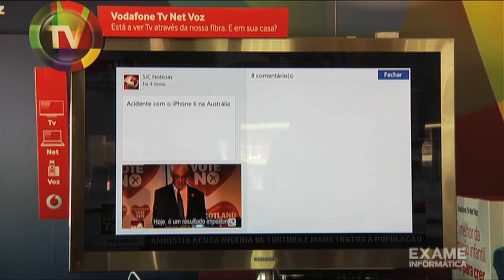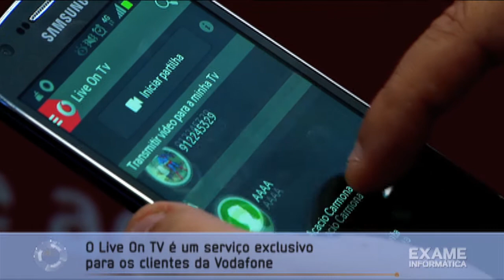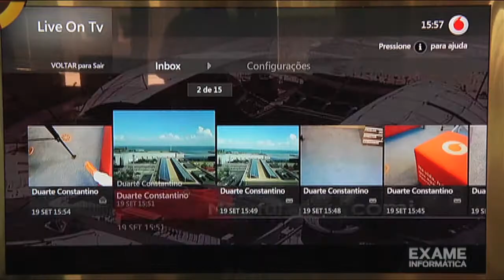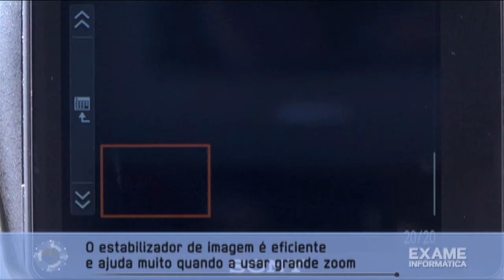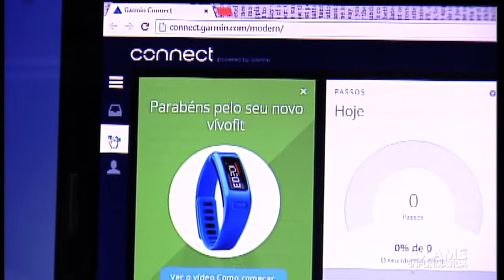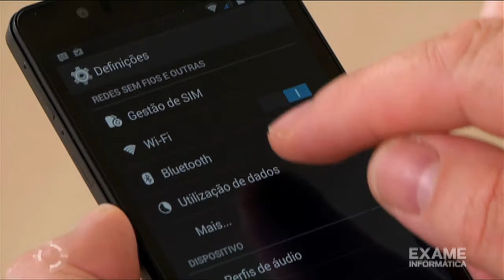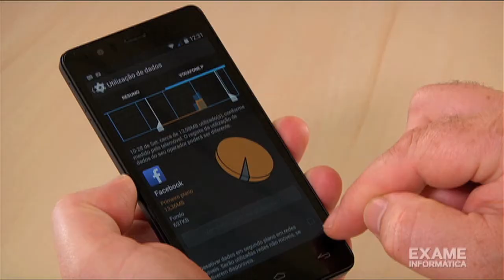Exame Informática TV - T16E01 - 04 outubro 2014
Neste programa falamos do serviço Vodafone Live OnTV, damos a conhecer a nova camara da Sony, a HX400V, testámos o novo gadget da Garmin, a vivofit e terminamos como pode manter debaixo de olho a fatura de dados do seu smartphone